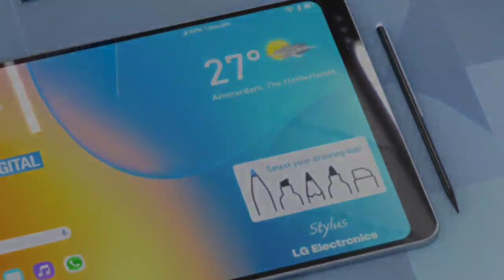Nokia Fold 5G - Concept Phone Official Trailer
By:- Gadget Master 99 (GM99)